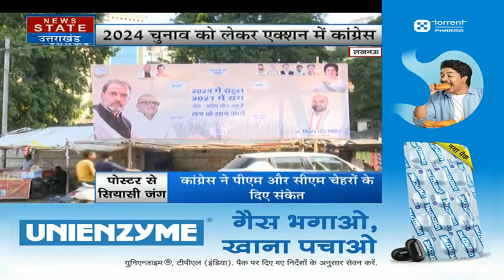Congress की तरफ से लगाया गया Poster, Ajay Rai को बनाया जा सकता है मुख्यमंत्री का चेहरा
News State Apps डाउनलोड करें:
Download Android and iOS Apps for more updates: